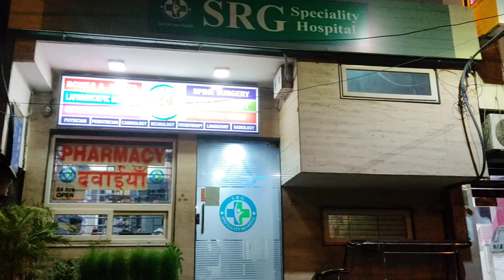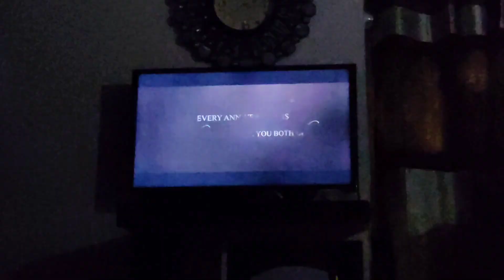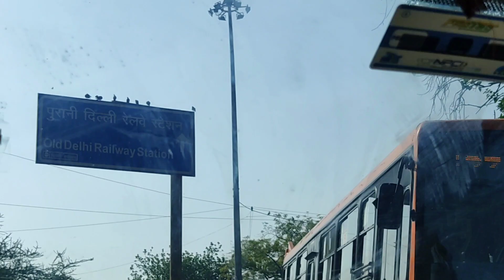Mausi Ji Ka naya Ghar 🏡| Inside Verma's House 😌| Home Tour Vlog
Title: Mausi Ji Ka naya Ghar 🏡| Inside Verma's House 😌| Home tour vlog worth 40 lakhs

Hii😁 I'm PREDATOR (ABHISHEK)

''PREDATOR KE VLOGS''

I want you to Join me on my adventures as I explore the India, try new things, and share my experiences with you. From travel vlogs to food reviews, daily routines to special events, I aim to bring you along on my journey and offer a glimpse into my life. My goal is to inspire and entertain you while fostering a supportive community.

INSTAGRAM(official) :💲😎

INSTAGRAM(foodie Page) :🤤

AND

Some of my Best Shorts videos